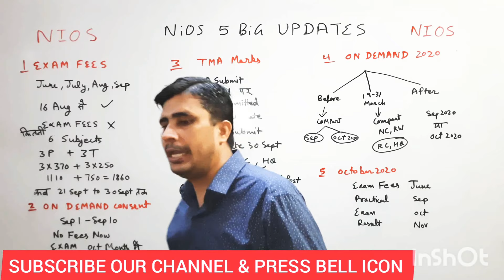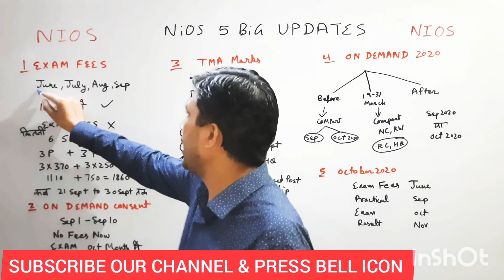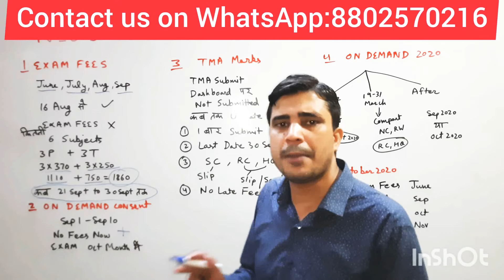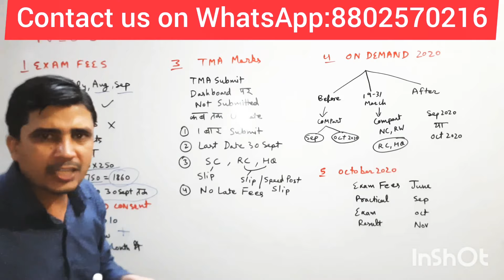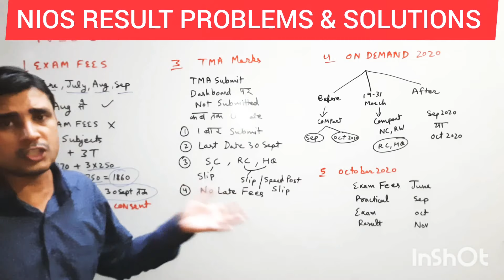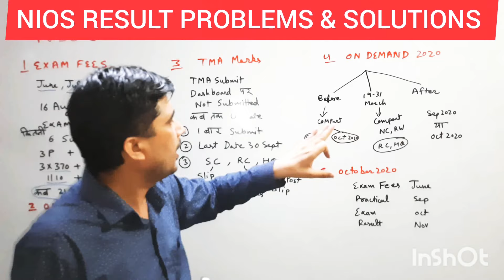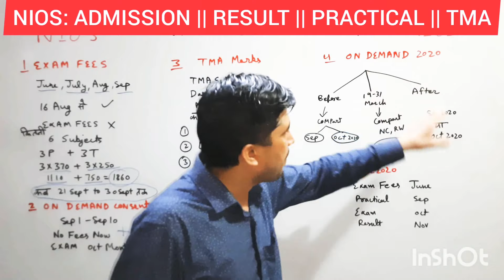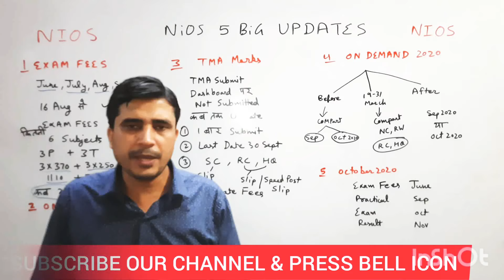nios big update today, tma problems,on demand consent exam,on demand exam date, October 2020 exam